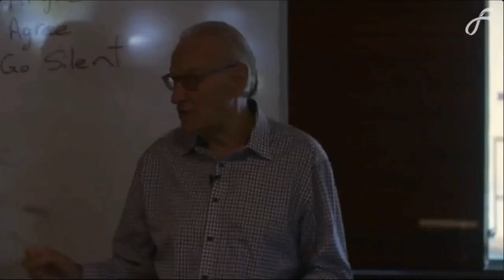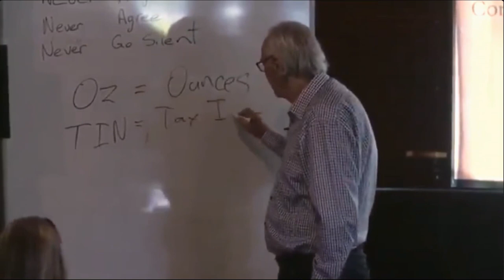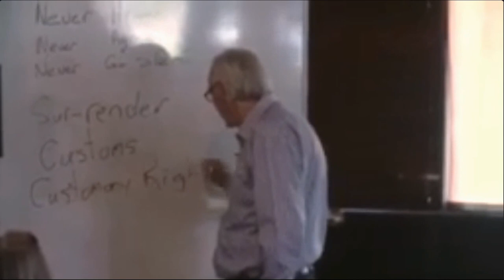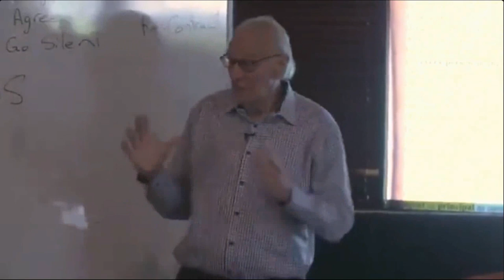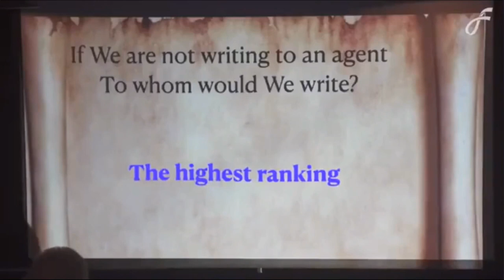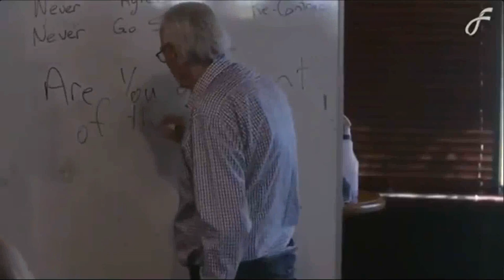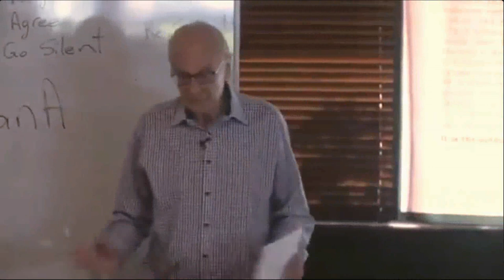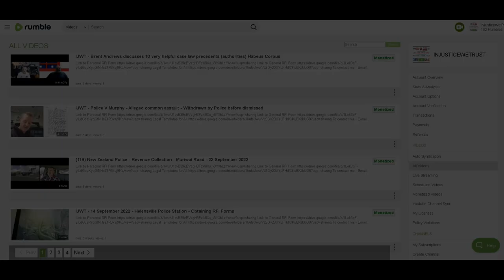IJWT - Bill Turner's Empowerment Workshop - Recorded 27 March 2022 - all parts combined (Complete)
Kiwibank
M KEEN
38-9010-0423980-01